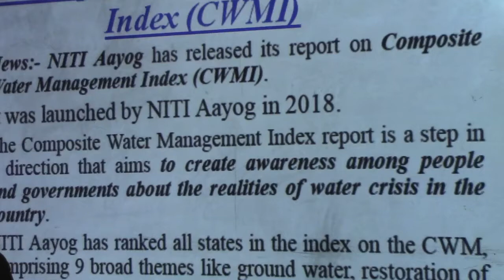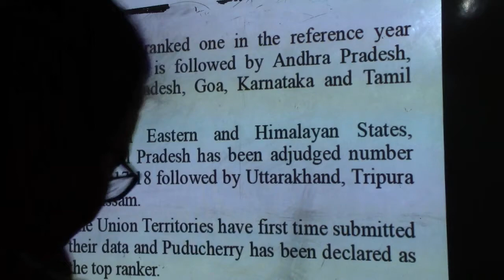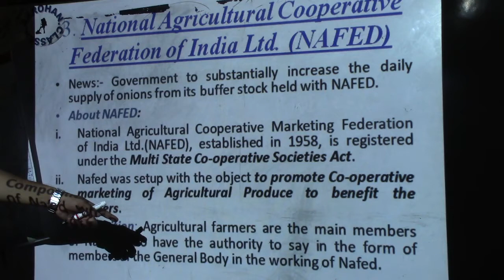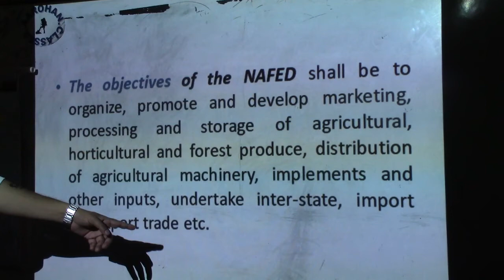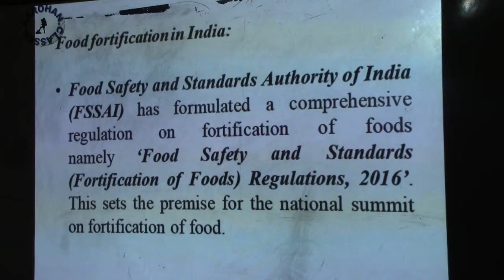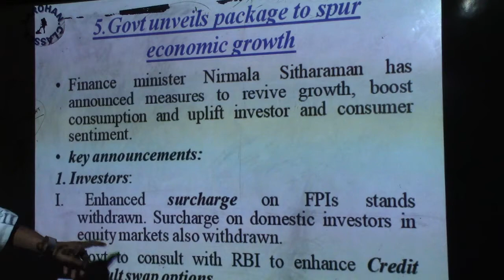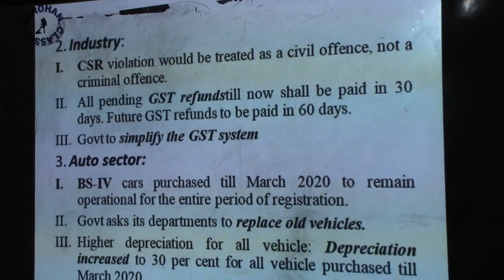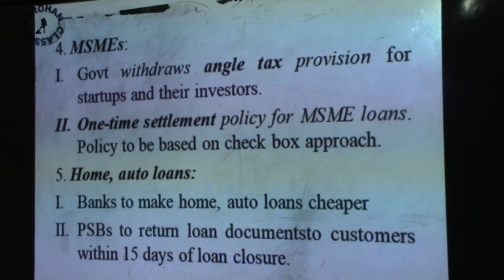CURRENT AFFAIRS SEPTEMBER 2019 CLASS 1 PART 1-AAROHAN CLASSES-9437002210